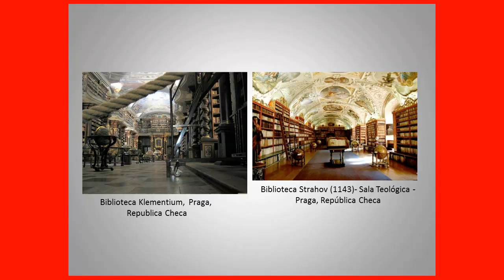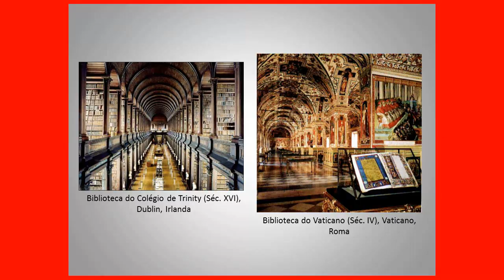Bibliotecas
Principais bibliotecas